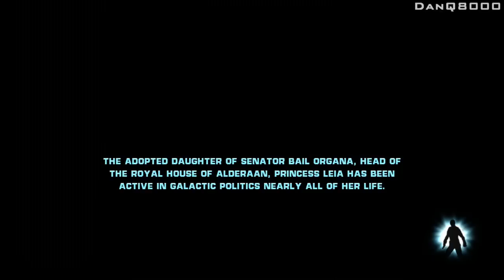Star Wars: The Force Unleashed - Let's Play - Part 7 - [Felucia 2/2] - "Shaak Ti Boss" | DanQ8000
"SHAAK TI BOSS"

With Commentary